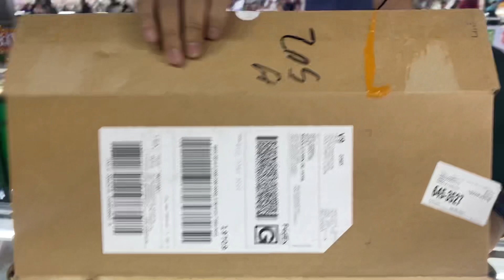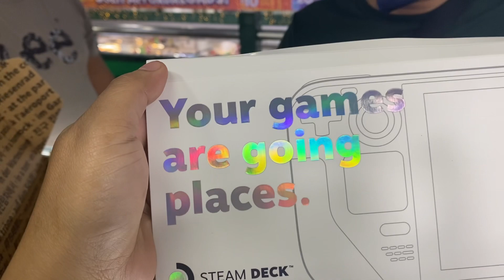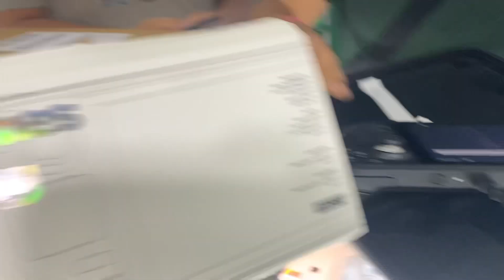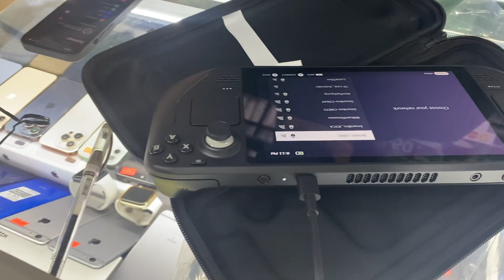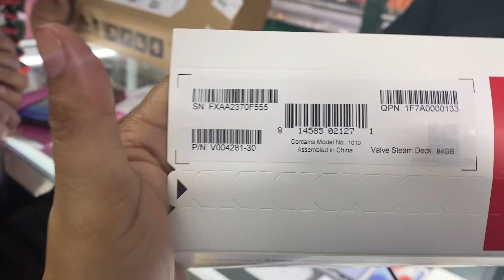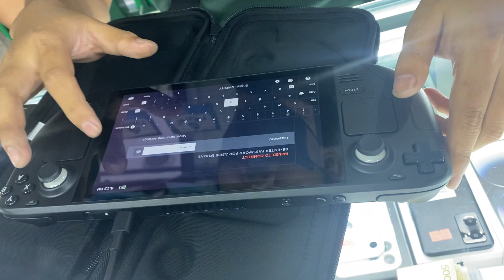steam deck 16gb ram 64gb room brandnew price update